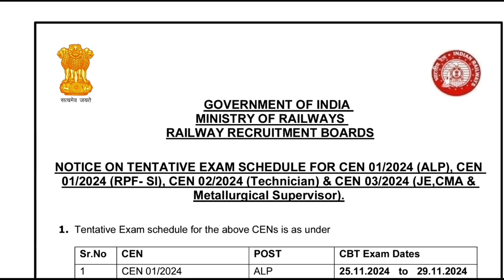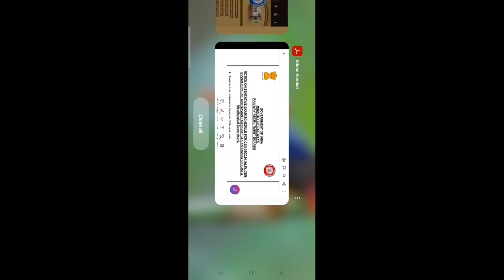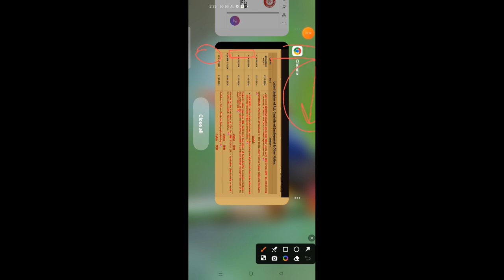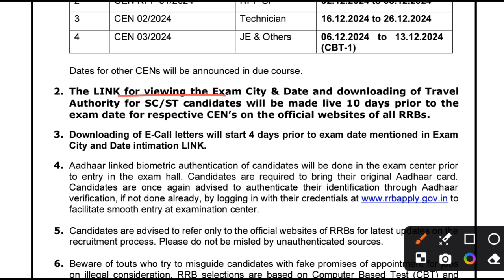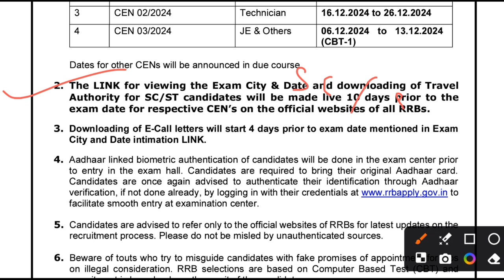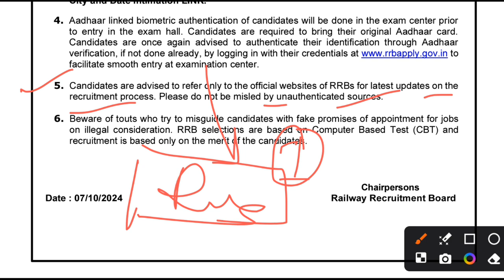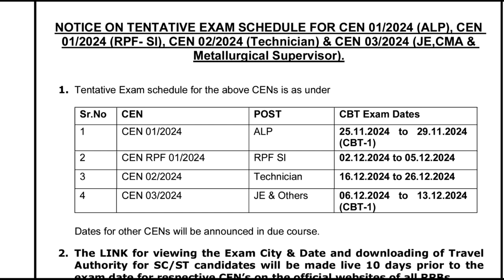Railway Exam Calendar 2024 Out🔥 | RRB ALP, TECHNICIAN, RPF, JE Full Exam Date जारी